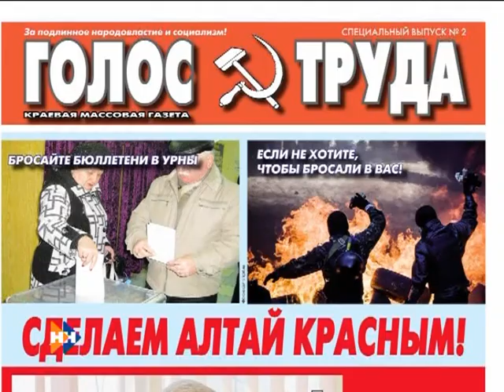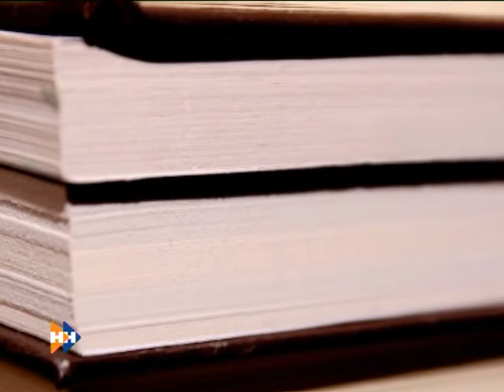Реплика 11.07.14 (16+)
То ли от жаркой погоды, то ли от приближающейся даты выборов  политические страсти в крае показывают высокий градус кипения. Раздаются громкие призывы и обвинения, начались и уличные акции. О некоторых из них и поговорим.